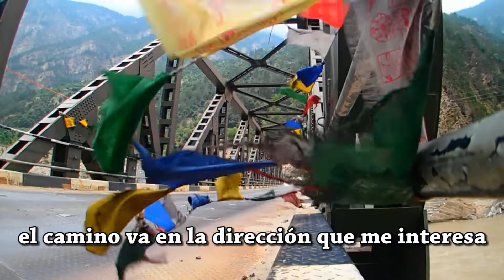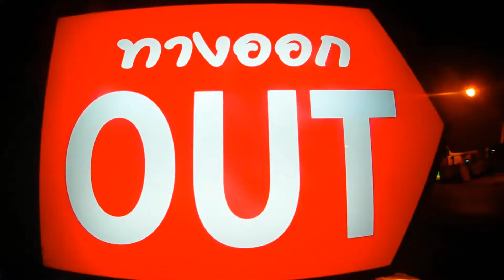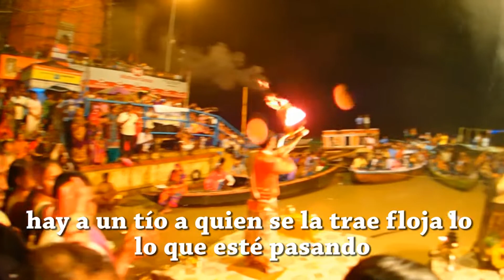India parte 2 mundo-en-moto.com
Después de verme obligado a dar media vuelta en el Himalaya Indio por el precario estado de las carreteras a causa de la nive y el hielo de las cimas y los ríos que bajan crecidos en los valles pongo rumbo hacia dentro del país.